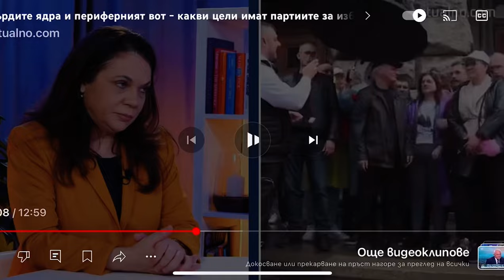Извинението на Доган за Пеевски: Как го приемат избирателите?